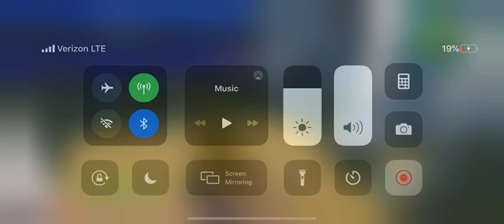Leaked doomsday (battle royal)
And talking about next session hope you enjoy